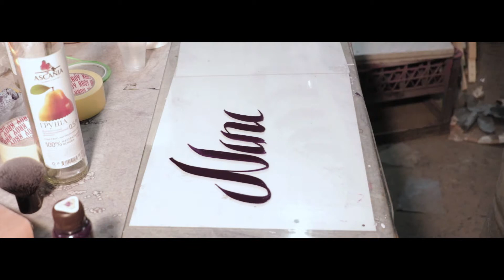9G shop Finebrush Ornamentalist 6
Hi everyone! Recently we make some experiment with Finebrush Ornamentalist-1. Strongly recomended to try it with same brushes! Hope you enjoy it!